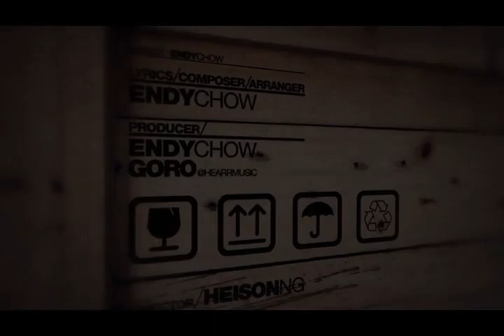周國賢 Endy Chow《最終幕》Official Music Video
周國賢 Endy Chow《最終幕》

作詞：周國賢
作曲：周國賢
編曲：周國賢
監製：周國賢 + Goro@heearmusic

這怪誕氣侯 把冰川變了沙漠
熱燙夏季冰雹竟降下來怎麼閃躲
會否真有一天 全人類於一剎那結束
天國終於降臨 我想起只有你

遍地也裂開  地球像洪海
同遊這末世與你觀察活斷層怎剖開
愛別要放開  別理會天空塌下來
貼著寸步也不會共你分開

建設已化成塵埃飛散滿天地
目睹全數經濟宗教文明  毀於一旦
地殼相繼分開全球活火山快要爆開
地平線盡頭還有否方舟接載

遍地也裂開地球像洪海
同遊這末世看過火山噴出極燙漿火
我們被漩渦席捲入幽暗深海
愛讓我們再沒法把手鬆開

兩極赤度   還未有幸帶著你統統也踏過
世界卻頓成天涯最終海角
我是世上最後的怪獸 你是可愛木偶
在瓦礫星塵下顯得罕有
不緊要    奇蹟有沒有
我祇要共你一起

我共你於這末世見證過天塌下來極精彩
剎那地暗天昏 津波把我共你淹蓋
抱著抱著抱緊你 沒溺海底裡